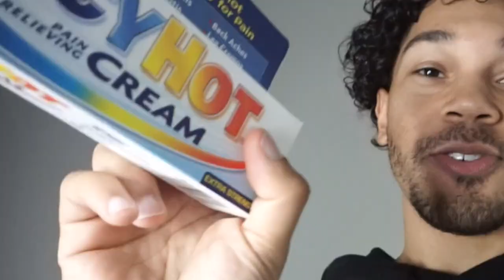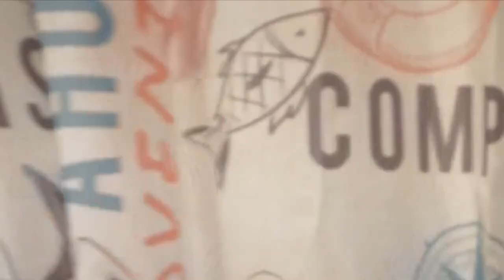I PUT ICY HOT IN MY WIFE'S UNDERWEAR!!! *SHE CRIED*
She lost it! I put Icy Hot in Ana's underwear!

Couples page: @ANTXANA
Ana's page: @anamariajones.x
Anthony's page: @anthonyjones.x